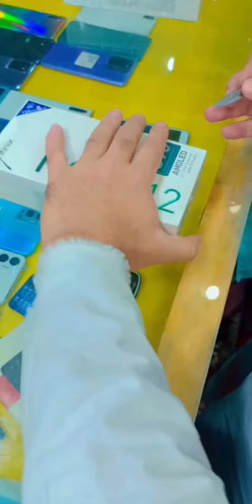unboxing infinix @aqtt7077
Abbas Mobiles Quetta Pakistan 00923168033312